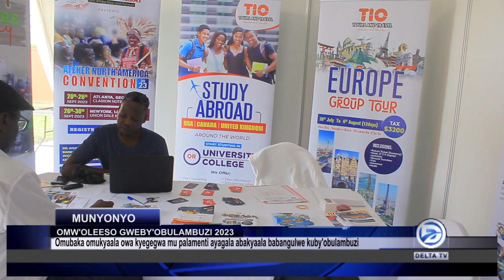ABAKYAALA TUBATEEKE MUBY'OBULAMBUZI